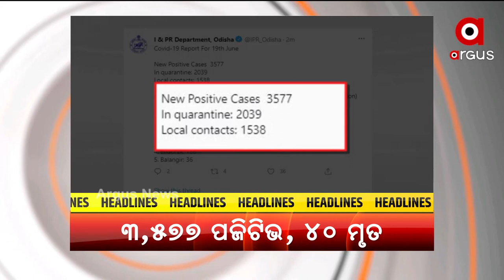HEADLINES 10 AM | 20 June 2021 | Argus News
+ ସତ୍ୟନଗରରେ କଣ୍ଠଶିଳ୍ପୀ ତପୁ ମିଶ୍ରଙ୍କର ଶେଷକୃତ୍ୟ